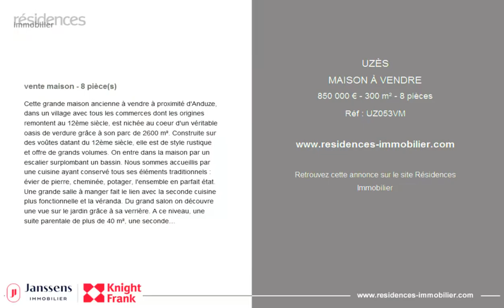UZÈS - MAISON À VENDRE - 850 000 € - 300 m² - 8 pièces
Référence : UZ053VM

Cette grande maison ancienne à vendre à proximité d'Anduze, dans un village avec tous les commerces dont les origines remontent au 12ème siècle, est nichée au coeur d'un véritable oasis de verdure grâce à son parc de 2600 m². Construite sur des voûtes datant du 12ème siècle, elle est de style rustique et offre de grands volumes. On entre dans la maison par un escalier surplombant un bassin. Nous sommes accueillis par une cuisine ayant conservé tous ses éléments traditionnels : évier de pierre, cheminée, potager, l'ensemble en parfait état. Une grande salle à manger fait le lien avec la seconde cuisine plus fonctionnelle et la véranda. Du grand salon on découvre une vue sur le jardin grâce à sa verrière. A ce niveau, une suite parentale de plus de 40 m², une seconde chambre et sa salle d'eau et un bureau. Un bel escalier de bois mène au 1er étage où l'on trouvera une chambre et un second salon en mezzanine offrant une vue plongeante sur le grand salon. En rez de jardin un appartement accueillera famille et amis. Le jardin d'environ 2600 m² est une explosion de couleurs avec ses essences méditerranéennes, ses massifs de fleurs odorantes et ses bassins. La piscine aux dimensions généreuses est chauffée, elle bénéficie d'un pool house et d'un kiosque. Un verger en pleine production a été créé. Cette maison étonnante mérite une visite plus que des mots. Elle a été sélectionnée avec soin et est à vendre par notre notre agence immobilière d'Uzès. Les informations sur les risques auxquels ce bien est exposé sont disponibles sur le site Géorisques :

Cette annonce vous est proposée par l'agence JANSSENS IMMOBILIER KNIGHT FRANK UZES

|2684375|